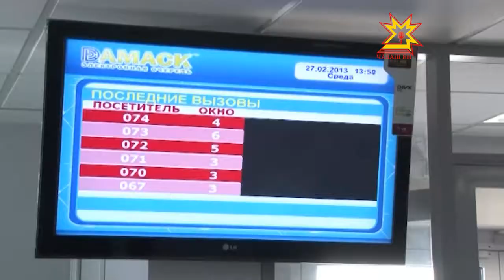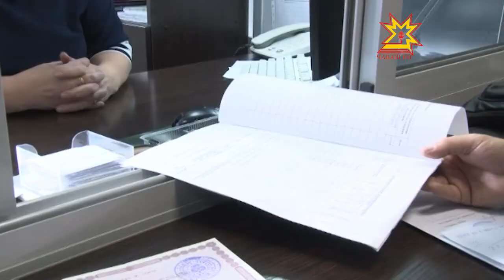Çĕнĕ Шупашкарта 2012-мĕш çулăн аталанăвне пĕтĕмлетрĕç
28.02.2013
Çĕнĕ Шупашкарта татса паман ыйту чылай: вăхăтра хута кайман «Хĕвел» предприяти, тухтăрсем çитменни, коммуналă хуçалăхри пăтăрмахсем. Спутник-хулан 2012-мĕш çулхи аталанăвне анлă ларура пĕтĕмлетрĕç. Унта Чăваш Республикин пуçлăхĕ Михаил Игнатьев хутшăнчĕ.